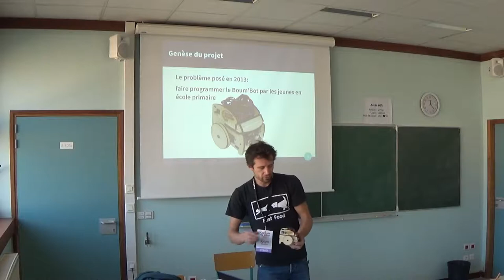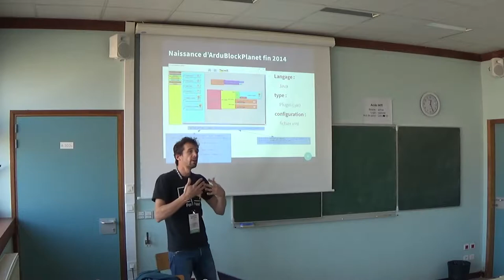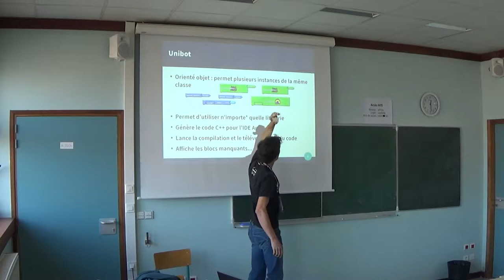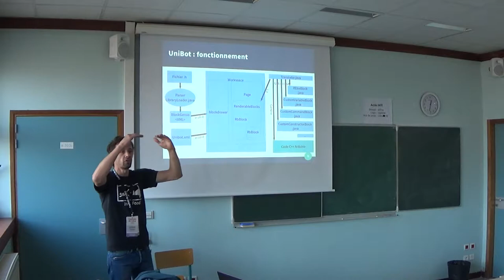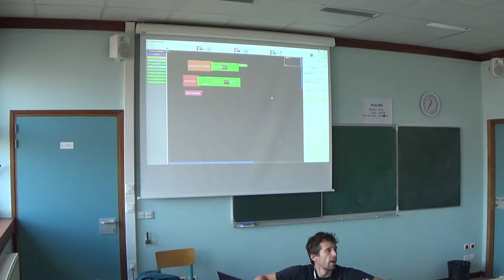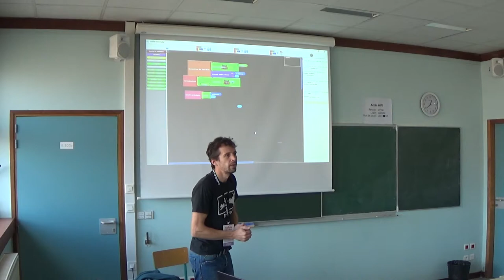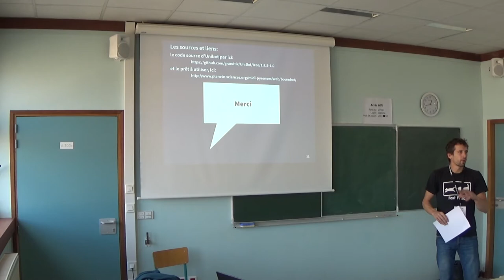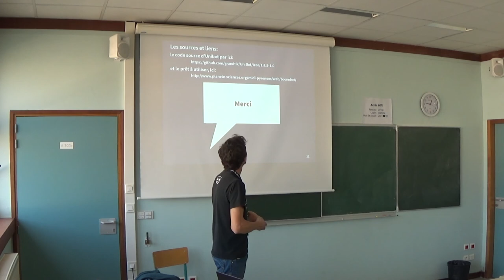Unibot : outil de programmation par blocs pour l’IDE Arduino — Julien Tixador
UniBot est un plugin pour l'IDE Arduino développé par Julien Tixador, fabmanager du fablab Le F@bRiquet. Il permet de générer des programmes en C/C++ via une interface mettant à disposition des blocs. Une fois agencés, ces blocs constituent le programme à téléverser sur la carte microcontroleur (Atmel, teensy, stm32...). Quelle différence par rapport à d'autres programmes type "blocs" ? Il intègre la notion d'objet. UniBot peut utiliser n'importe quelle classe C/C++ via son gestionnaire de librairies. Le programme génère automatiquement les blocs correspondant aux librairies appelées (Arduino ou homemade).

Vous pouvez sauvegarder vos projets blocs ainsi que le code source généré afin de le réutiliser à volonté dans votre éditeur préféré. Finis les erreurs de compilation à cause du point virgule, la programmation graphique et pédagogique par bloc vous permet de coder sans vous souciez de la syntaxe. Faire coder nos enfants n'a jamais été aussi simple !

A vos blocs, prêt, codez !